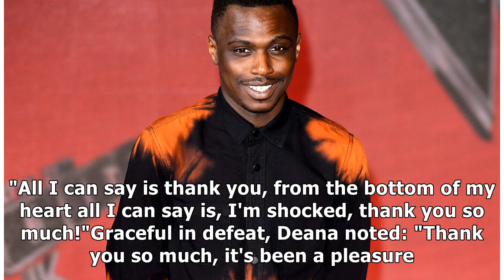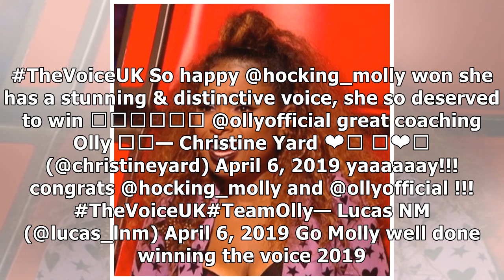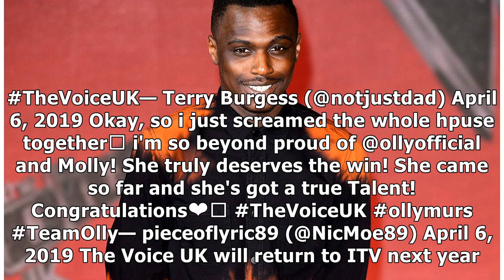The Voice UK unveils this year's winner